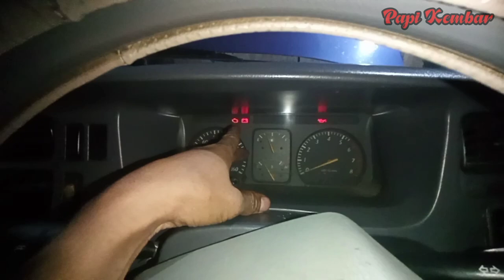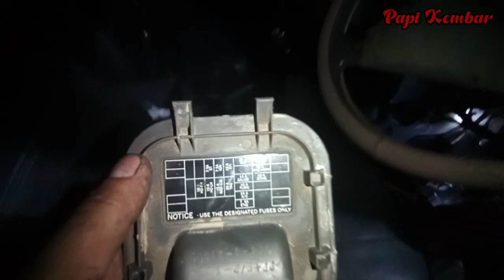KIJANG EFI 1,8 BREBET DAN LAMPU CEK MESIN TIDAK NORMAL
Kijang Efi brebet bukan hannya di sebabkan busi dan kabel busi saja sahabat, namum ada lagi komponen yang bisa membuat kijang brebet yaitu relai pompa minyaknya yang sudah tidak mampu memberikan arus 12 volt lagi ke arah kabel yang menuju tangki.

KijangEfi1,8LSX